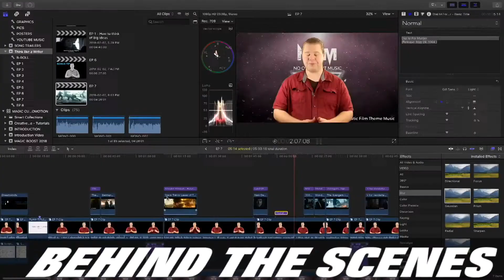How To Make MONEY as a FILMMAKER | *NOT CLICKBAIT* | James K Martin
Soundstripe is my go to music site for downloading music and sound fx for my projects. Soundstripe gives you a whole library where you can license them for every project you need it for and you only have to pay for one yearly membership.

About Me: My name is James Martin and as much as I'm super passionate about making movies, I love helping other Filmmakers to make their movies better and to help them find their own path to their entrepreneurial success.

On this channel, you will find weekly tip and trick videos, behind the scenes of real movies, audio commentaries, and much more!

FAVOURITE LENS
BEST AUDIO RECORDER
PODCAST MIC KIT
LIGHT KIT
GREEN SCREEN KIT